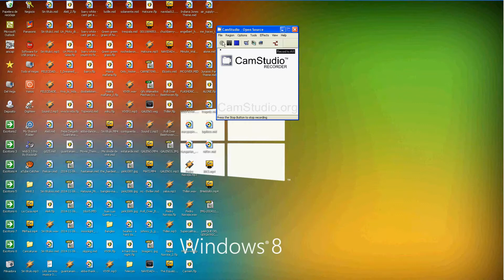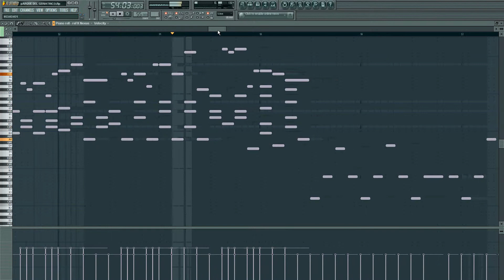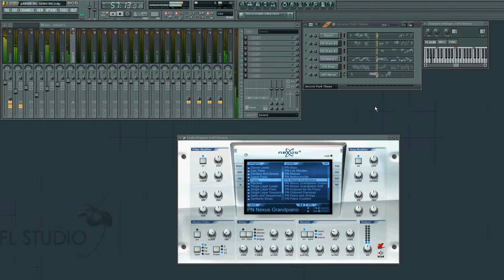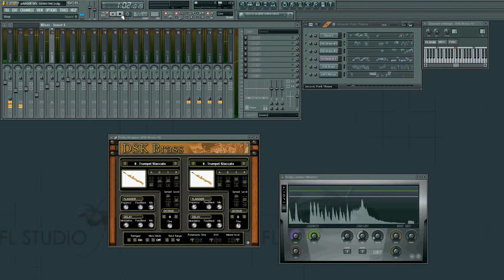FL Studio Parque Geriatrico